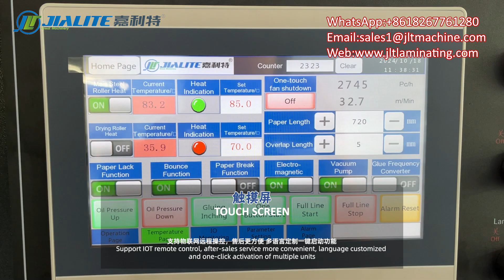Automatic Water Glue & Thermal Film Laminating Machine | Tactile Pre-Coated Film Test | 32.7m/min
In this video, we showcase the NFM-E1080 full-automatic water glue and thermal film laminating machine in action, specifically testing with tactile pre-coated film. This versatile machine can handle a maximum paper size of 1080x880mm and a minimum size of 360x290mm, accommodating paper thicknesses from 80 to 600gsm. During this demonstration, we used 1020x720mm copper plate paper, running at a speed of 32.7 meters per minute.

The NFM-E1080 is ideal for businesses looking to enhance their products with high-quality tactile lamination, making it perfect for applications in packaging, printing, and specialty products. Watch the video to see the machine's performance and how it can improve your production efficiency!

Key Features:
🟧Maximum paper size: 1080x1450mm
🟧Minimum paper size: 360x290mm
🟧Paper thickness: 80-600gsm
🟧Testing speed: 32.7m/min
🟧Tactile pre-coated film application

ZHEJIANG HANYU MACHINERY CO.,LTD
Ruian Main laminating machine and uv oil coating machine manufacturer